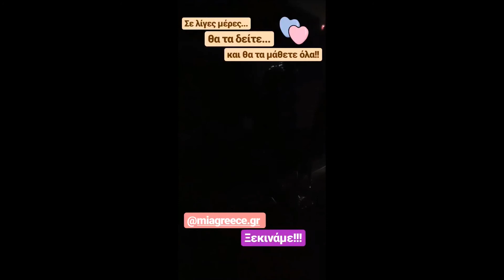ΛαουραΝαργες,Κων/να Σπυροπουλου,Αθηνα Οικονομακου,ΒασιλικηΜιλ.Σαρα Εσκεναζυ(storys)